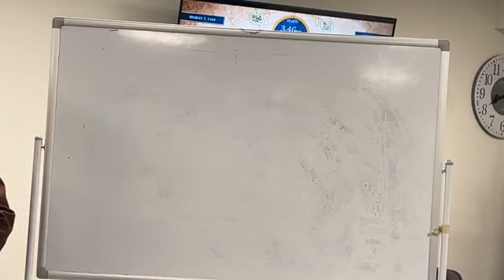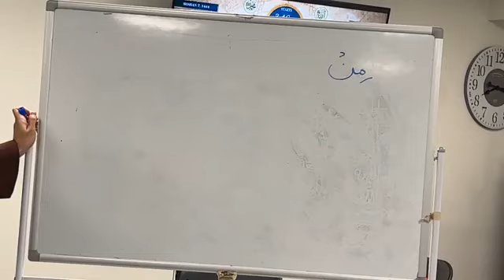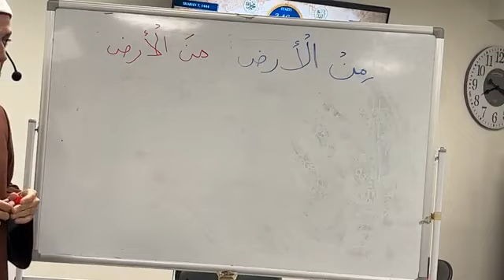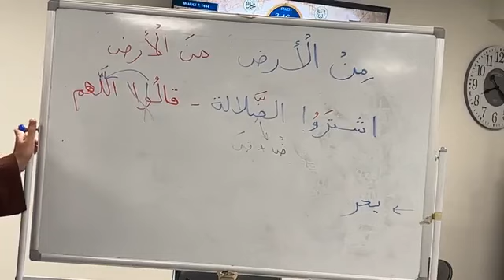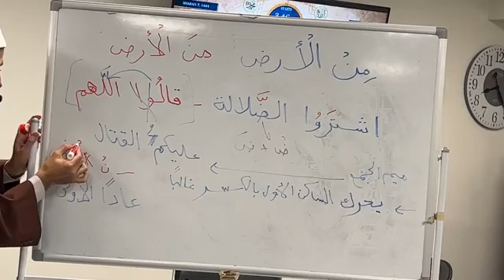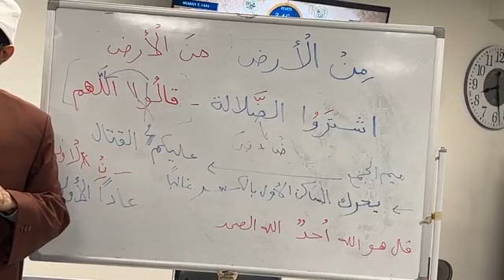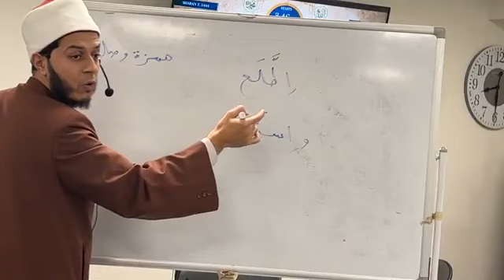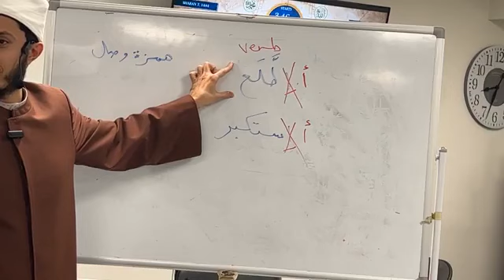WCMA - Tajweed Class / Imam Mohammad Yahia